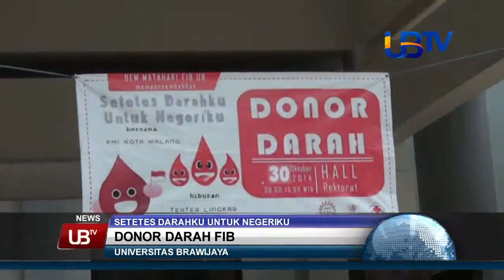UBTV News : Donor Darah FIB